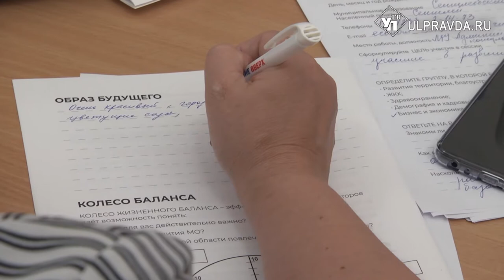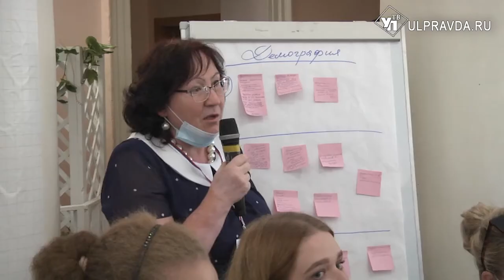Целевое обучение, ликвидация свалок. Что хотят изменить жители Сенгилеевского района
Блинная столица, город художников, «маленькая Швейцария». Сенгилеевский район – излюбленное место отдыха многих жителей Ульяновской области. Археологическое наследие и заповедные территории привлекают туристов, а полезные ископаемые – инвесторов.